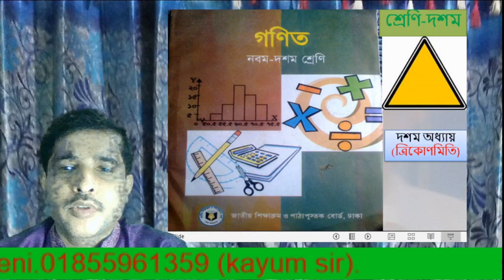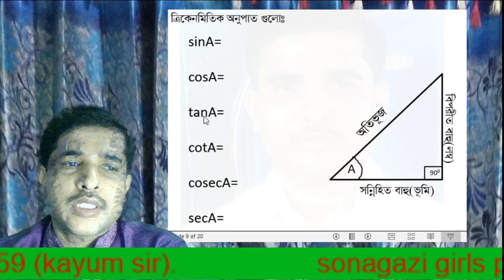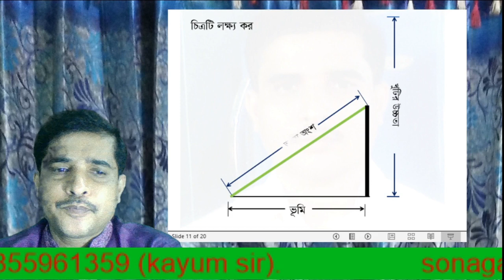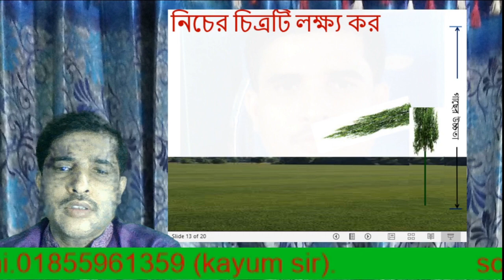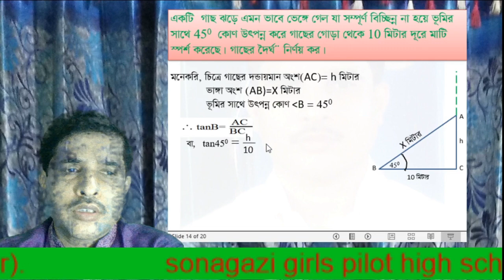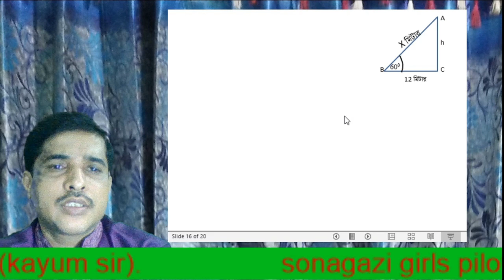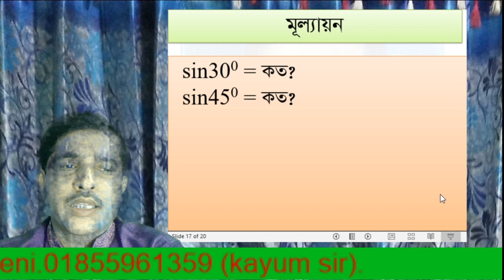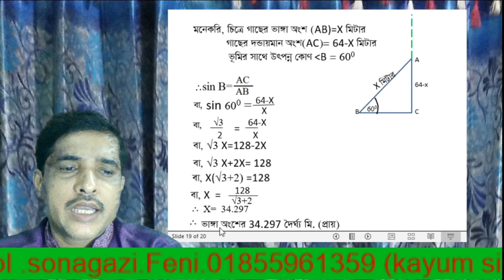Class 9-10 Trigonometry 10